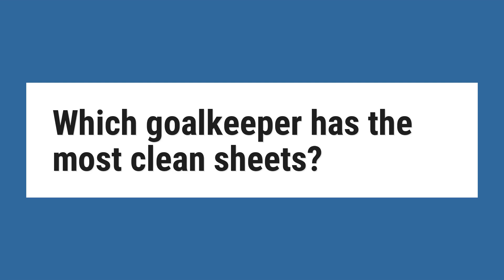Which goalkeeper has the most clean sheets?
The record for consecutive clean sheets was also set by Čech, who became the first goalkeeper to keep ten consecutive clean sheets; Edwin van der Sar later eclipsed this when he went 14 games without conceding in 2008–09 for Manchester United.